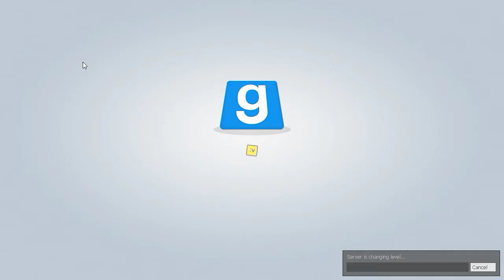ultra losed mako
ahhahaha now we are suffered

Server: NoXiousNet.com | Official Zombie Survival (developer version)